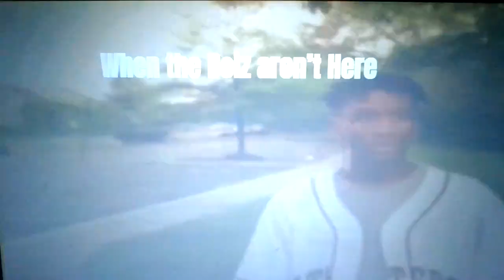School Slander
Slander